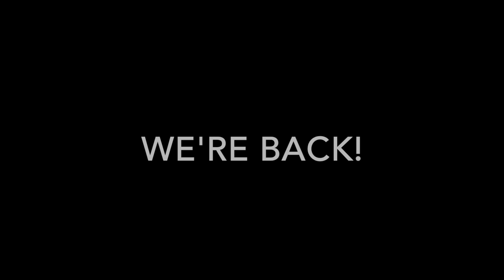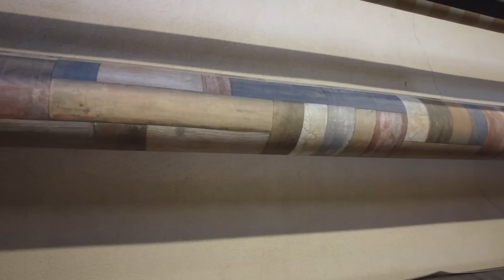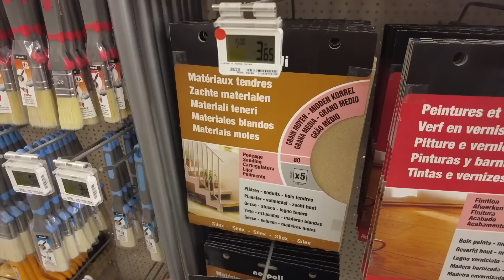VANLIFE CAN CHANGE IN A HEARTBEAT!!! Legionnaires' Disease,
Welcome back! We're back after a one of the scariest times in our lives. We genuinely thought that we could lose Charlotte to legionnaires. We also talk about a new exciting channel and go shopping.

HELP!

BUSINESS.
If you are a business that would like to sponsor a video and/or Give products for the contestant prize pool then please get in contact here.